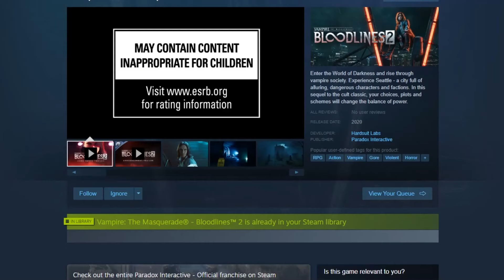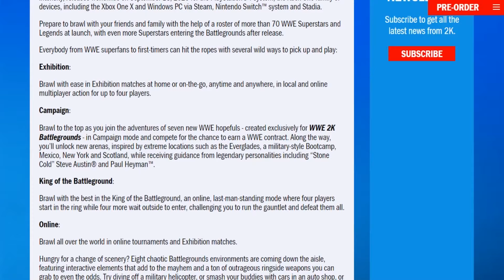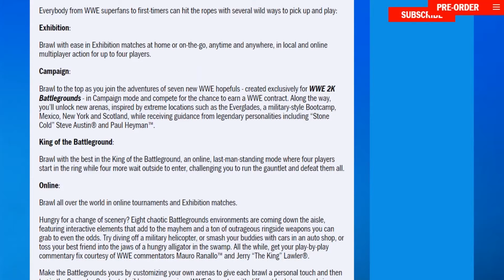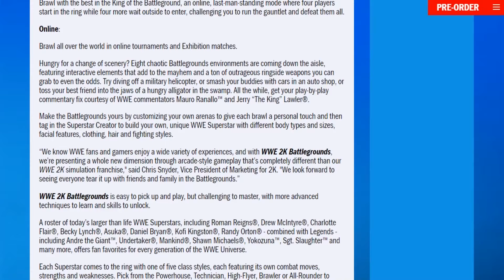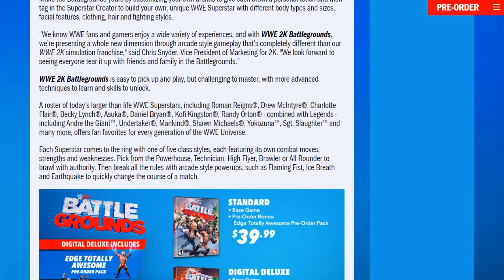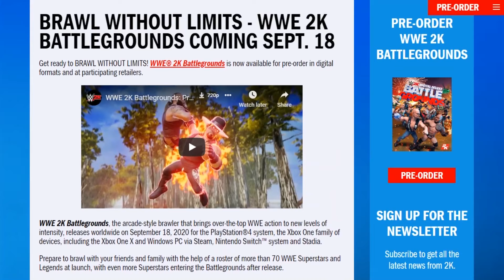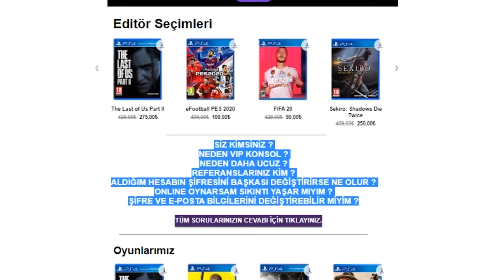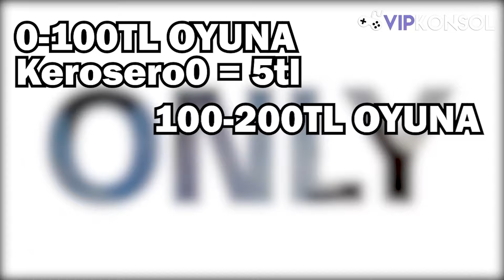WWE 2K BATTLEGROUNDS Hakkında Bilmeniz Gereken HER ŞEY! | Oynanış, Çıkış Tarihi + Daha Fazlası!!!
Oynamamı istediğiniz bir oyun varsa veya yapmamı istediğiniz birşey varsa yorumlarda belirtebilirsiniz!